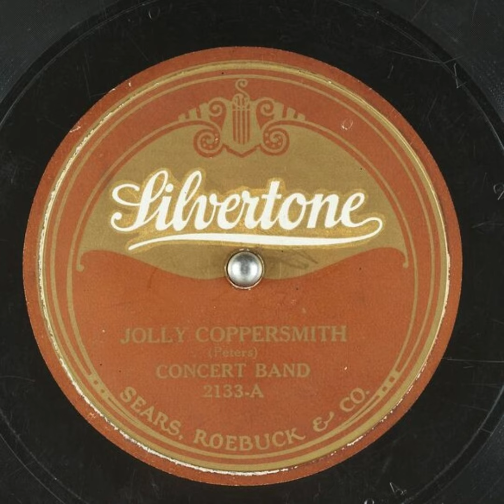Jolly Coppersmith - Concert Band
Title: Jolly Coppersmith

Publication date: 1921
Language: English
Performer: Concert Band
Writer(s): Peters

Summary: Band